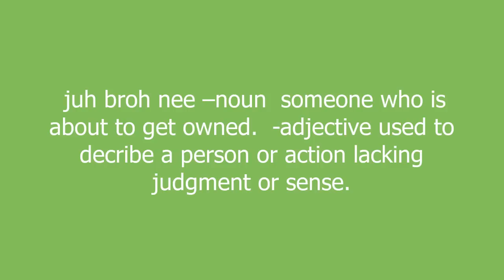jabronie meaning and pronunciation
juh broh nee
–noun
someone who is about to get owned.

-adjective
used to decribe a person or action lacking judgment or sense.

jabronie definition by Urban Dictionary